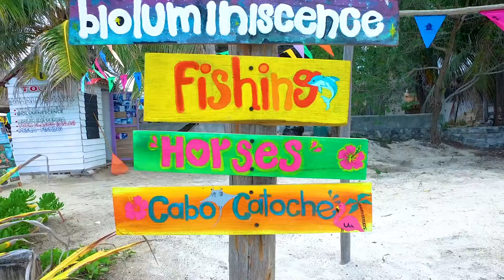Holbox, Conoce Turística Moguel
Holbox, Quintana Roo
Video para Turística Moguel
año 2019
Turística Moguel